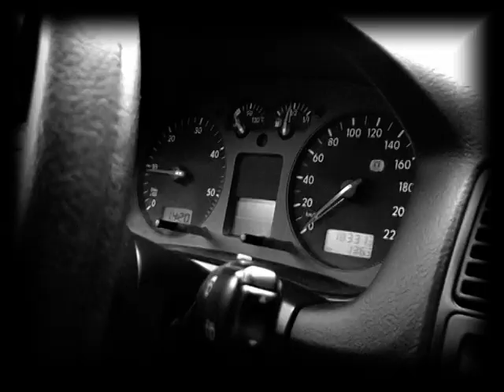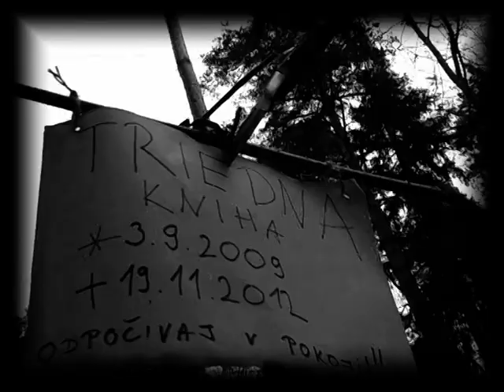kradnutie triednej knihy 4a